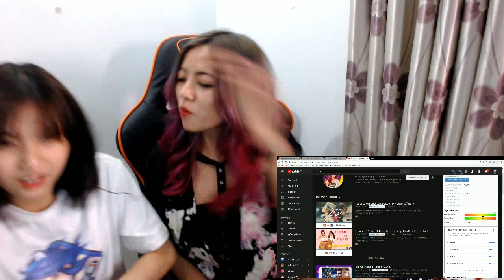Tự xem lại MV Cover Người Lạ Ơi, và câu chuyện bên trong MV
Chào mừng các bạn Ong đã ghé thăm nhà Ong Bắc Mỹ nha

© Bản quyền thuộc về Nabee TV
© Copyright by Nabee TV Channel ☞ Do not Reup